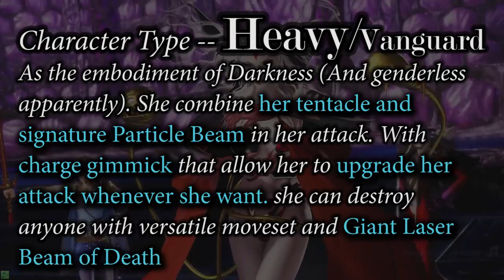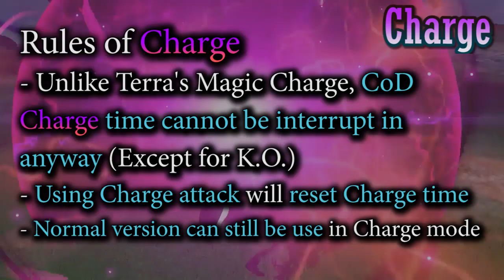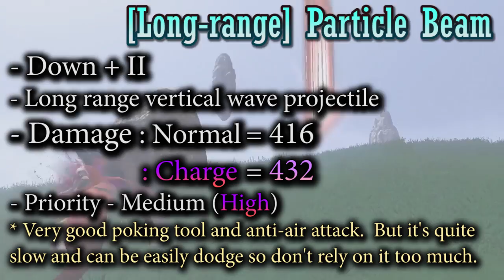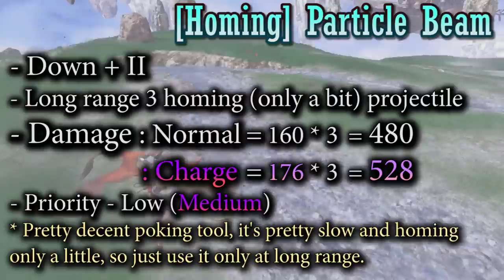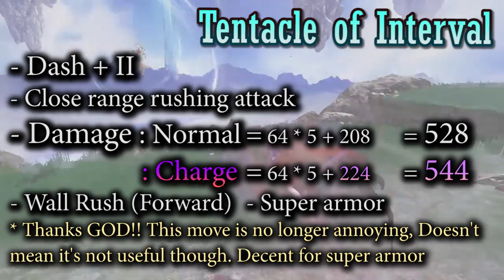Cloud of Darkness Moveset + Detail - Dissidia Final Fantasy NT (DFFAC/DFFNT)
Music
This is the Last Battle - Final Fantasy III - Dissidia 012 Remix(Don't really know much about FF3 song but this still sound really cool)